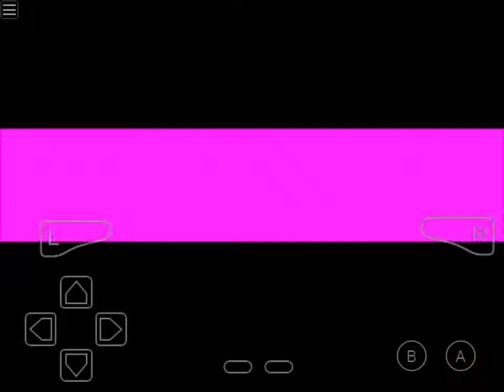Lego Island 2: The Brickster's Revenge Episode 2: Pepper is on the case!